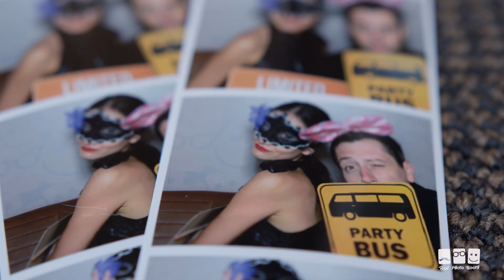O mașină istorică ca photo booth? Da!